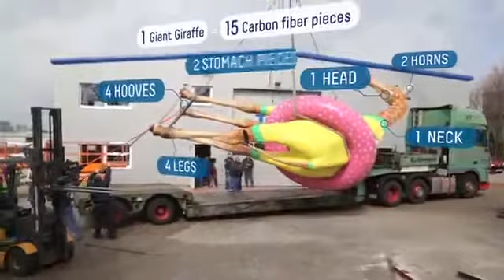Gigi, la jirafa del Anthem of the Seas